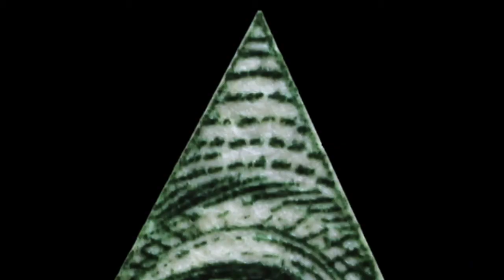Gears Of War Ultimate Let's Play Ep.2